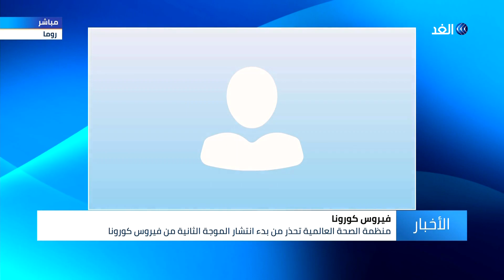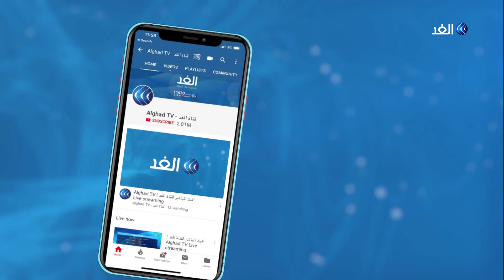منظمة الصحة العالمية تحذر من بدء الموجة الثانية لانتشار الفيروس.. كيف سنتعامل مع هذه المرحلة؟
مع تخطي حصيلة إصابات فيروس كورونا حول العالم عتبة الخمسة وعشرين مليون حالة ، تتواصل تحذيرات منظمة الصحة العالمية والعلماء من بدء الموجة الثانية لانتشار الفيروس.

المزيد من التفاصيل من روما  مع الدكتور فؤاد عودة رئيس الرابطة الطبية الشرق أوسطية.